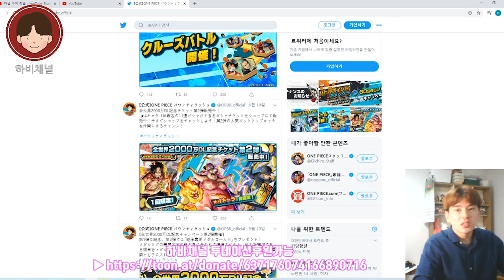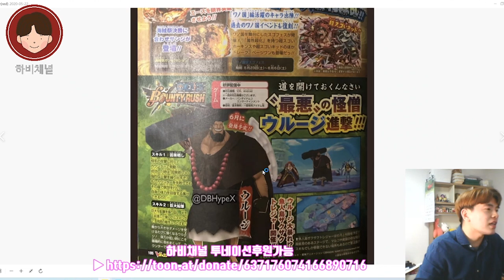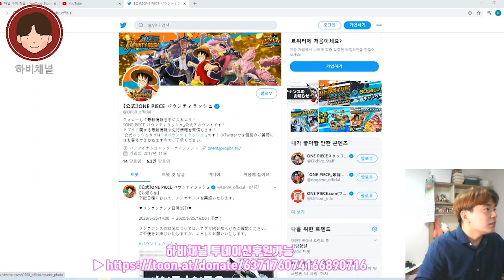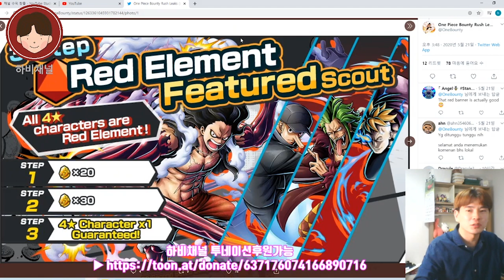2020#원피스바운티러쉬 신규 캐릭터 출시소식! 최악의 세대, 괴승 우루지!(원피스게임 원피스폰게임 원피스전투씬 원피스정상결전 모바일게임추천 신세계모바일 원피스극장판)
★ 하비채널 팬카페 링크

2020#원피스바운티러쉬 6월의 신규 캐릭터 출시떡밥!
아니, 오피셜! 괴승 우루지!! 제2의 불릿각?

그리고 다시한번 기어포스#스네이크맨

핸드폰게임추천#핸드폰게임리뷰,